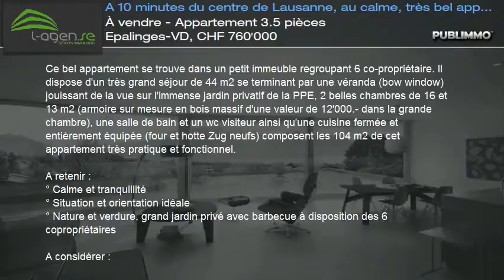À vendre - Appartement 3.5 pièces Epalinges-VD, CHF 760'000